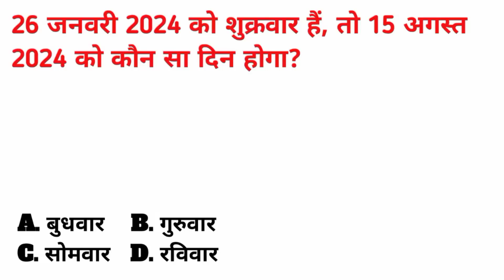26 जनवरी 2024 को शुक्रवार हैं तो 15 August 2024 को कौन सा दिन होगा Calendar code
26 जनवरी 2024 को शुक्रवार हैं तो 15 August 2024 को कौन सा दिन होगा Calendar code

Hello Friends !